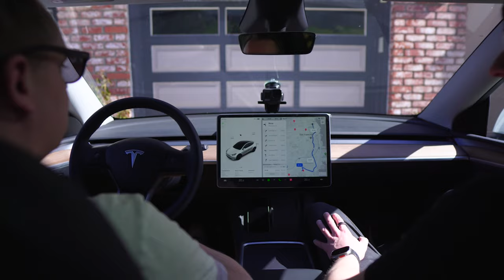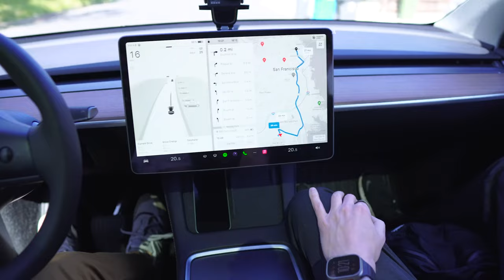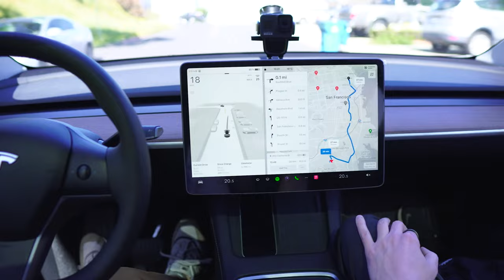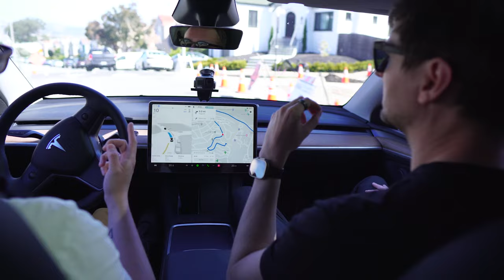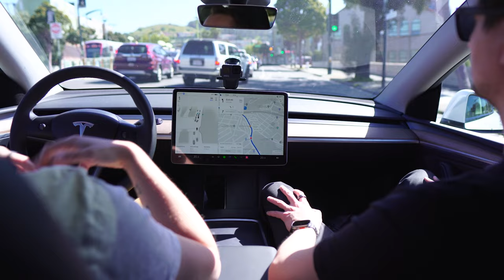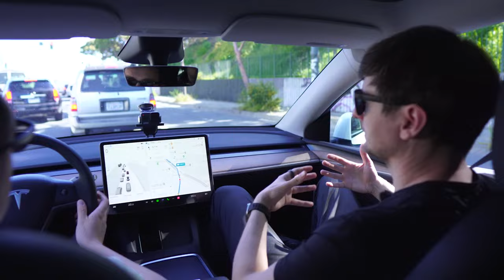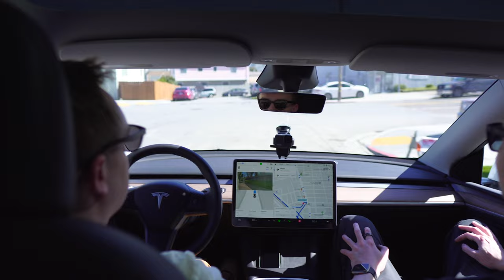Driving in San Francisco with Tesla Full Self-Driving (FSD) 0to1AI Vlog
We hit the streets of San Francisco with Tesla's Full Self-Driving tech! We discovered its quirks and features, tested its city driving capabilities, and shared our insights. Dive into our adventure with cutting-edge tech!

00:00 - Introduction: Overview of Today's Plan
01:50 - Experience with Tesla's Full Self-Driving in San Francisco
06:55 - Discussing AI developments and Interview Preparations
12:40 - Detailed Tesla FSD Feature Testing and Performance Review